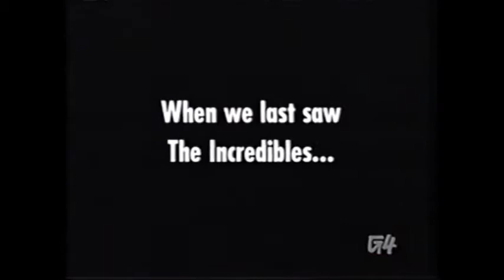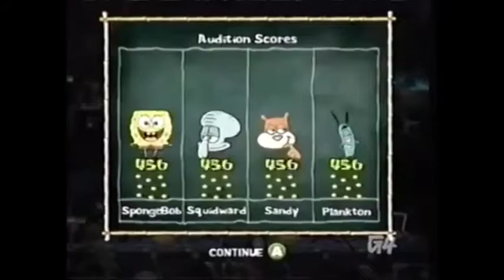Cinematech - The Traps of the Underminer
Or... Chicken Little Becomes A Taxi Driver!

CHAPTER SELECT:
0:00 - Intro
0:13 - Need for Speed: Most Wanted (2005)
2:34 - Dance Dance Revolution: Mario Mix
3:39 - Bubble Bobble
3:54 - Star Wars Battlefront II (Classic)
5:05 - Trapt
6:56 - The Matrix: Path of Neo
8:22 - Super Mario Strikers
9:14 - The Incredibles: Rise of the Underminer
10:54 - FarCry Instincts
12:55 - Super Mario Strikers (cont.)
13:32 - The New Zealand Story
13:43 - Super Taxi Driver 2006
14:30 - Odama
15:25 - Final Fantasy IV
16:25 - Chicken Little
17:39 - SpongeBob SquarePants: Lights, Camera, Pants!
19:37 - Castlevania: Curse of Darkness